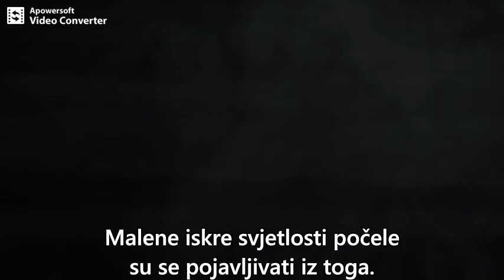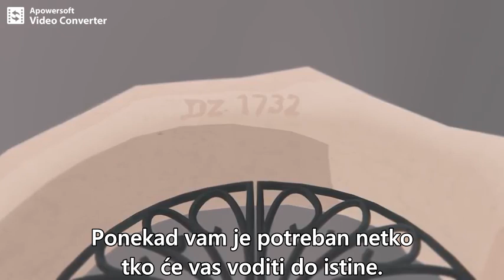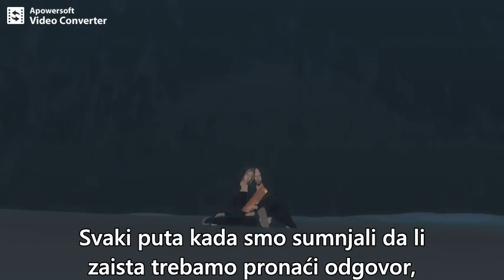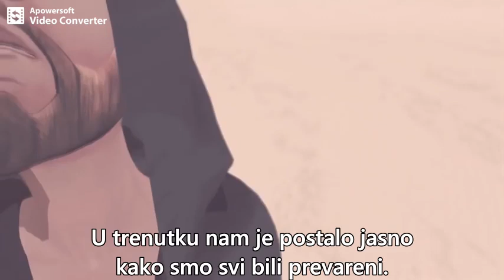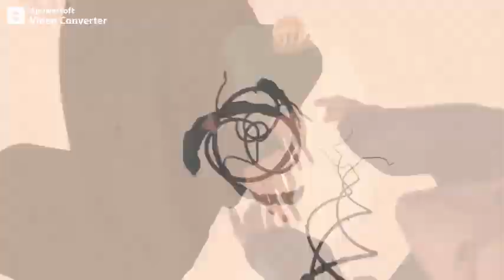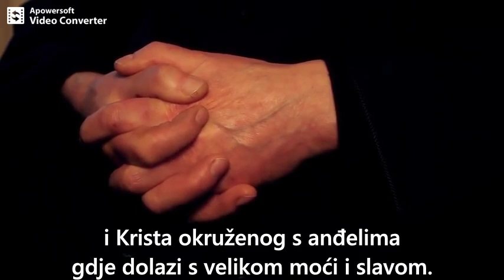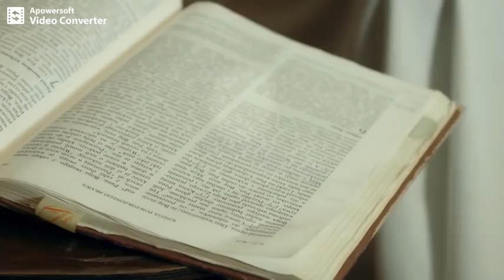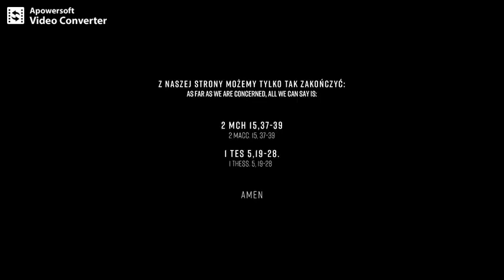PROROŠTVO (Poljski dokumentarni film)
Poljski katolički dokumentarni film.
Katolički svećenici i teolozi (pater Pelanowsky, otac Adam Skwarczynski i mnogi drugi) o proroštvima o Crkvi, svijetu, budućim događajima: Sv. Faustina, Fatima, Međugorje, Tri dana tame, Upozorenje: Prosvjetljenje savjesti, Crkva u katakombama, Antikrist, Posljednja vremena, Kristov dolazak, Era Mira, Trijumf Bezgrešnog Srca...